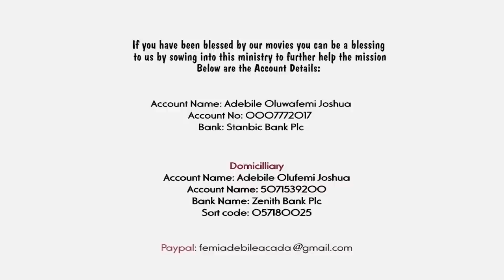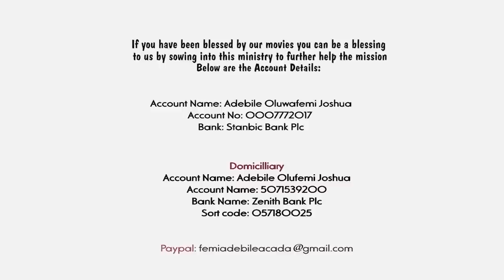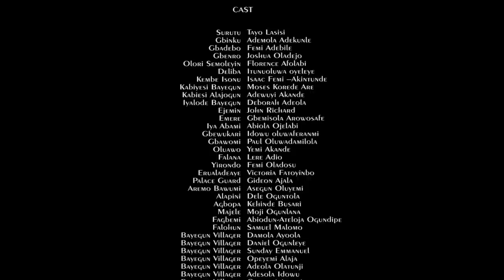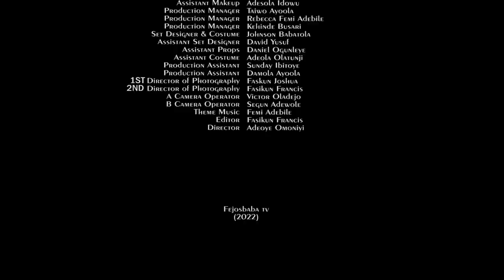KEMBE ISONU SEASON 6 PART 2 - Written & Produced by Femi Adebile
Kembe Isonu Season 6 Part 2
Kembe Isonu Season 6 will bless you - Written & Produced by Femi Adebile

Kembe Isonu Season 6 by femi adebile is the latest movie of Femi Adebile Fejosbaba TV movies 2022 Femi Adebile Latest Movie 2022, to watch other inspiring Gospel movies you can search them in this channel Fejosbaba TV or visit Mount Zion Movies 2022, Damiola Mike Bamiloye Youtube Channel, Ogongo TV, Victor Olukoju PVO Youtube Channel, Evom Channel, FejosBaba TV - Yoruba, Mike bamiloye movies and lots more

NAIRA ACCOUNT
Adebile Oluwafemi Joshua

DOLLAR ACCOUNT
Adebile Oluwafemi Joshua